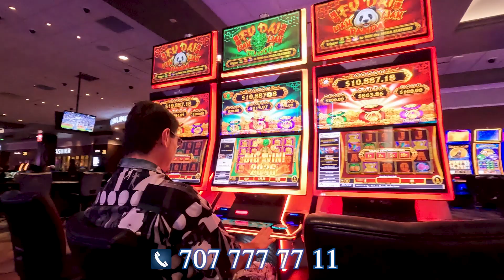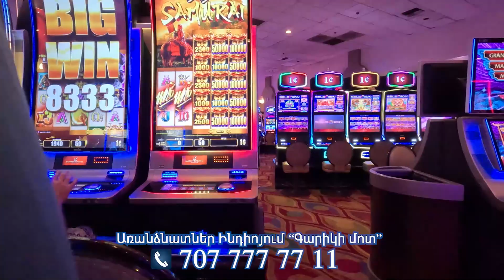Озеро надежды | at GARIKIMOT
Special Songs TV Show amgatv lovesong usa tatasimonyan indio palmspring hatukerger tvshow @armeniantraditions @garikimot

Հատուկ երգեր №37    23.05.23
Հաղորդման հեղինակ՝ Դավիթ Ղուլղազարյան
Author David Ghulghazaryan
Автор: Давид Гулгазарян

Игорь Николаев "Озеро надежды" / Алла Пугачева / Ирина Аллегрова / Alla Pugachova / Irina Allegrova / Igor Nikolaev
երգի պատմությունը հեղինակից

Հաղորդման նոր ձևաչափ՝ Indio քաղաքում "Գարիկի մոտ" առանձնատներում։ Վայելեք լիարժեք հանգիստ Գարիկի մոտ։